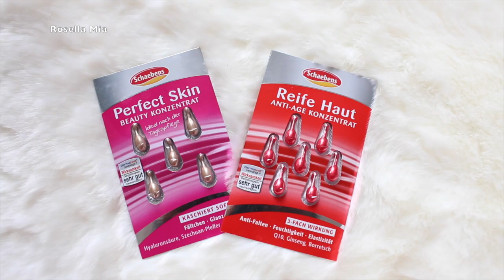XXL DM HAUL I REVIEW I ROSELLA MIA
heute habe ich einen Drogerie Haul mit Review für euch, viel Spaß beim Video.

Produkte die ich euch zeige:
'Aussie Miracle Haarspray Glanz und Halt, 250 ml
'Gillette Fusion ProGlide Flexball Power Rasierer
'Pantene Pro-V Repair&Care Trocken Öl, 1er Pack (1 x 100 ml)
'Sexyhair Big Spray And Play Volumizing Hairspray 300ml
'Balea AQUA Tuchmaske
'Rexona Shower Fresh Deospray Women
'Weleda Men Aktiv Duschgel 200 ml

Equipment:
'Canon 700d

'Kamera für FMA :

eure Heidi ♥